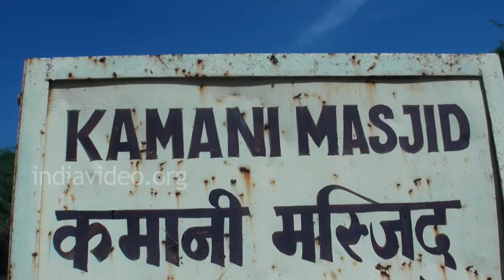Kamani Masjid at Champaner | India Video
Kamani Masjid, an ancient mosque at the historic site of Champaner, Gujarat.